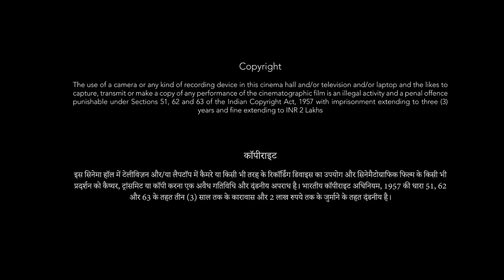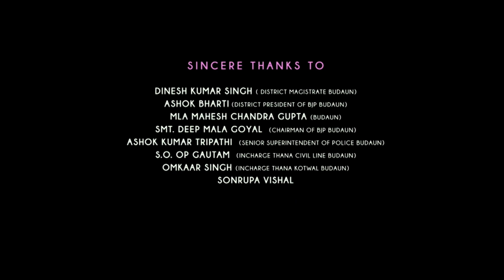Baaghi 3 Full Movie | Tiger Shroff | Shraddha Kapoor | Riteish Deshmukh | Review & Facts HD